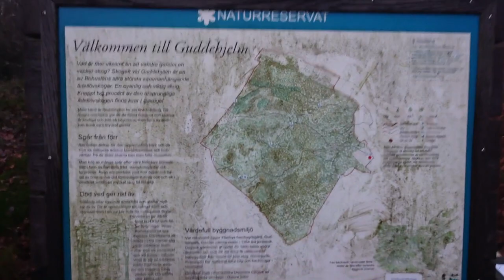Finnish Spitz on Winter Leaves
Walking the yellow trail at Guddehjälm Natural Reserve. This would be a wonderful place to visit early spring when the leaves are budding and the wood anemones are blooming. Aamu was on a great mood and her sniffer was working over time. Nice place overall to visit. Only negative is that you can hear the highway (E20 to Oslo) nearly all the time. Quite wet (it’s December in western Sweden, just saying), so boots were the only option. Was also trying out my new action cam, and did every rookie error that exists :). But that is how you learn.

0:00 Intro
1:01 Entering the Forest
4:34 Bogs and Breakfast
8:12 Hitting the Road
8:59 Back on the Trail
11:16 Forest Stream
13:02 Squirrel Time
13:59 End of the Trek
14:43 Outro

1-41